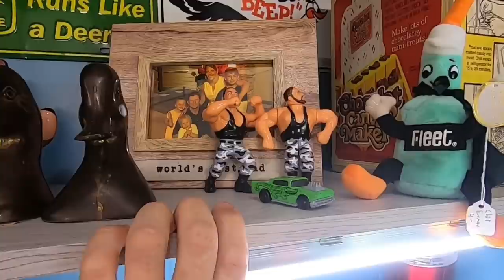Is This the New Normal on EBAY?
36 rolls of tape
36 rolls of tape
440 lbs scale from Accuteck
500 4x8 Craft Bubble Mailers
8x6x4 Boxes
10x7x5 Box Hats That Need Extra Space
4x4x6 Boxes
4X4X4 boxes